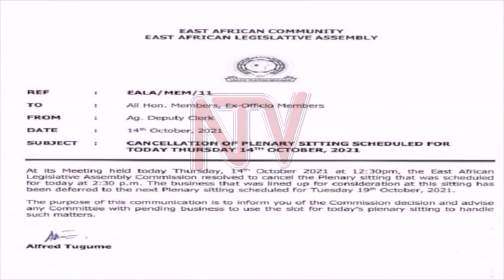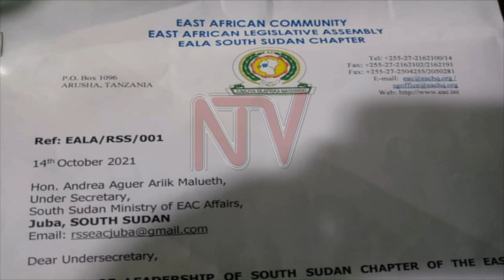Uganda, South Sudan representatives boycott EALA sitting